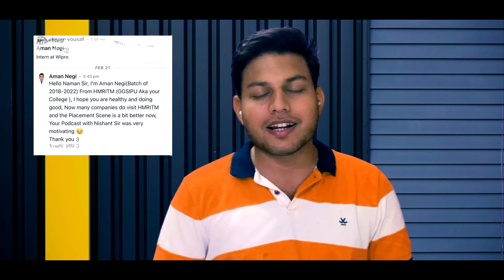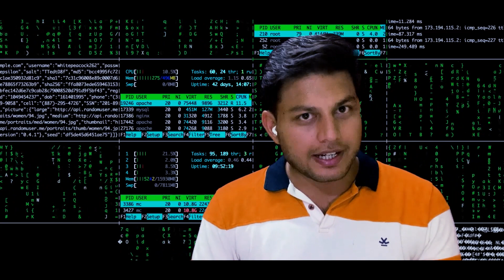My Journey from Service based to Product based company🚀 | Tier-3 College to Cracking Salesforce🤩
This is an introductory video and here I’m discussing my professional journey, in a bit detail. I started my career as a System Engineer at Infosys and then worked at Deloitte for some time and finally cracked Salesforce. I’ve shared some valuable tips on how I managed my time for preparation along with the office, what kind of roadmap I made for myself, and what kind of strategy I had during this journey! Also, I’ve tried to answer some of the questions from the podcast with Nishant Chahar and what are my goals with this YouTube channel! Do watch the video till the end!

PS: It’s my first video and there are definitely some things to improve ( e.g. the video quality 😒). Please go easy on me😉 I’d really appreciate you guys dropping some constructive feedback for me to improve on..

🤖Podcast with Nishant Chahar: 3.5LPA to 50+ LPA 🔥 | Service based to Product based company ! 😎 | Tier 3 college

YT channel for System Design: Gaurav Sen Tech Dummies Narendra L Tushar Roy - Coding Made Simple

✅Timestamps:
Overview: 00:00
Picking from podcast: 00:35
My detailed Introduction: 01:18
How did I manage time and back pain? : 02:23
Why didn't I go to Germany?: 04:04
Resources I used for Interview Prep: 04:50
Strategy for consistency in preparation: 05:40
Why am I on YouTube?: 09:40
Motivation and inspirations : 11:45

roadmap for software engineering
Gate smashers
Placement guide
Placement guide
Projects development
AR/VR
Blockchain Machine learning
Deep Learning
Software developer engineer ,
Side projects ,
Associate engineer
Bits Bitsgoa
Namaste Javascript
Namaste Javascript Akshay Saini
Apna college